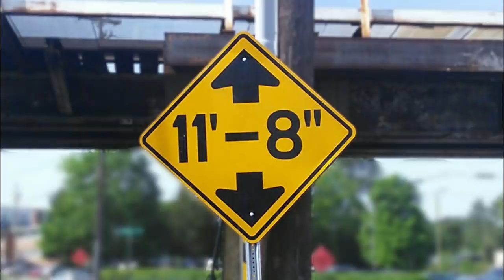One last snack for the bridge before Durham goes quiet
On March 20, six days before the Stay-at-Home order for Durham went in effect, the canopener snagged another quick bite out of a boxtruck. Now it's already quiet in Durham, and soon state-wide, as we shelter at home to try to weather the Coronavirus pandemic. I don't expect the bridge will be getting many trucks to munch on for a while. Stay safe and healthy, y'all!